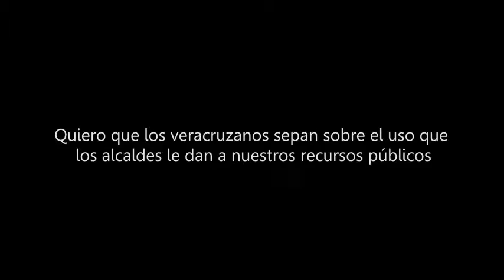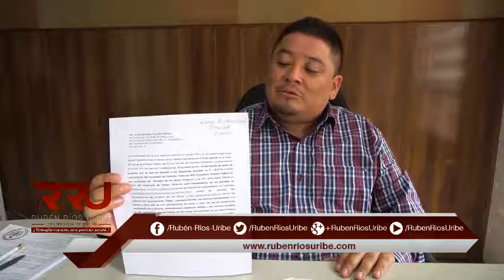Exige Rubén Ríos a Córdoba, Amatlán y Yanga transparentar nómina de empleados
El Lic. Rubén Ríos Uribe, Diputado Local del Distrito 19, solicitó al presidente de la Mesa Directiva de la LXV Legislatura del Congreso del Estado, Juan Manuel Pozos Castro, agendar como orden del día de la Segunda Sesión del Primer Periodo de Sesiones Ordinarias, para el próximo martes 13 de noviembre, el Anteproyecto del punto de acuerdo para que se exhorte a los siguientes alcaldes: Leticia López Landeros, de Córdoba; Eduardo Rojas Camacho, de Amatlán y Apolinar Crivelli Díaz, del municipio de Yanga transparentar las nóminas actualizadas de sus trabajadores en sus respectivos portales de internet.